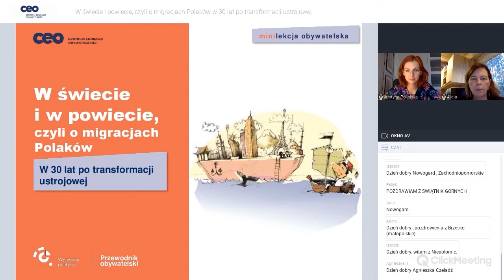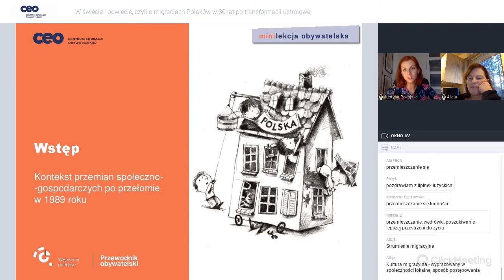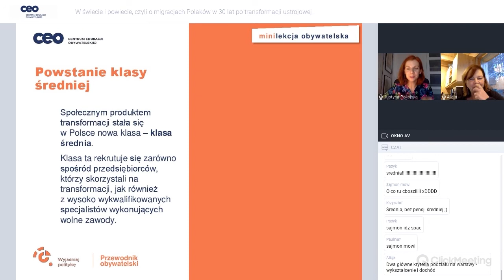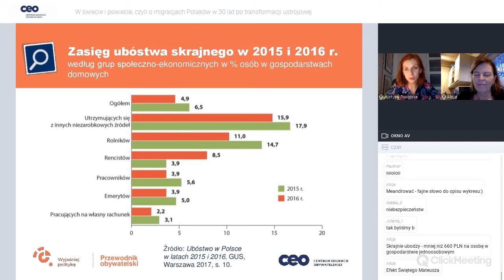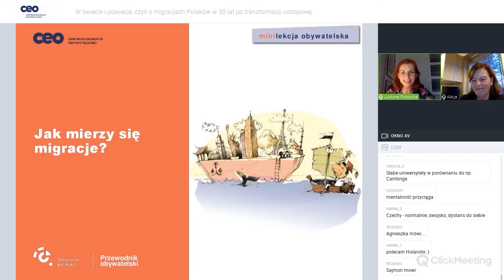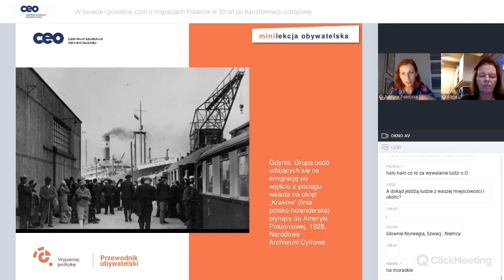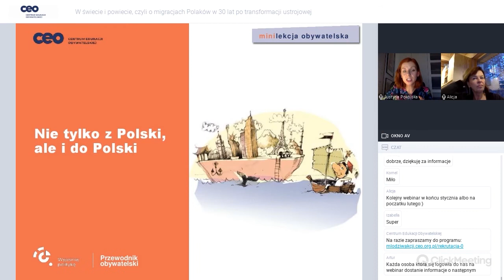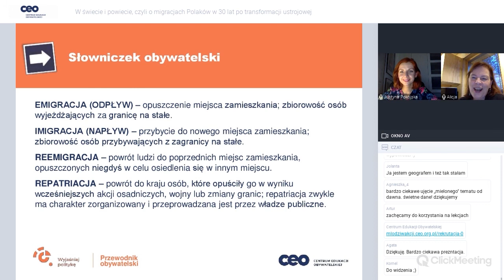W świecie i w powiecie czyli o migracjach Polaków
W ŚWIECIE I POWIECIE, CZYLI O MIGRACJACH POLAKÓW.
W 30 LAT PO TRANSFORMACJI USTROJOWEJ

Drodzy uczniowie i nauczyciele,
transformacja polityczna i ekonomiczna zmieniła dotychczasowe oblicze Polski. Nasze webinarium przybliży Wam zagadnienie mobilności przestrzennej Polaków w kontekście przemian społecznych w ciągu ostatnich 30 lat. Opowiemy, ilu Polaków wyjechało za granicę i jakie kraje wybrali jako swoją destynację, czy przeznaczenie. Przyjrzymy się też różnym typom migracji, wyróżniając zarówno te zewnętrzne, jak i wewnętrzne (bo przecież nie każda mobilność przestrzenna musi wiązać się z przekraczaniem granic państwowych). Zdefiniujemy kategorię „migranta” i „uchodźcy” i poszukamy odpowiedzi na pytanie, kto szuka dziś schronienia w Polsce.